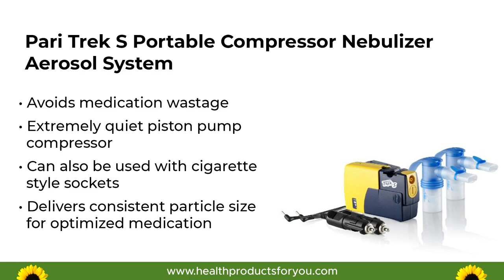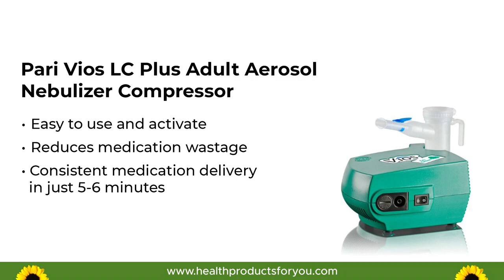Top 7 Best Reviewed Nebulizers 2023 Best portable nebulizers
Looking for Respiratory Therapy Suppliesat competitive prices? As a direct distributor, we offer the largest selection at the best prices.

Call us toll free at 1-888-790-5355.